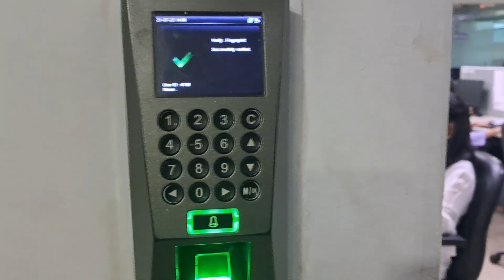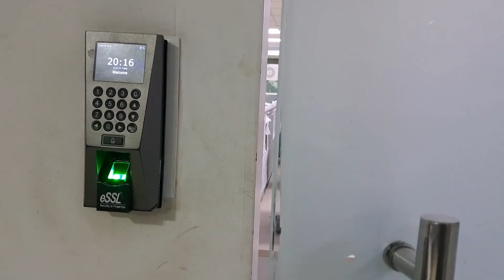last day of office| vlog 2023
last office day| vlog 2023 Mumbai office

last office day vlog.

(HGS)  team I appreciate the time you spent mentoring and helping me grow skills.
Thank you for being a part of our journey, and best of luck in yours Its been an honor working with you, and I'm grateful for the skills and knowledge you've shared with me.